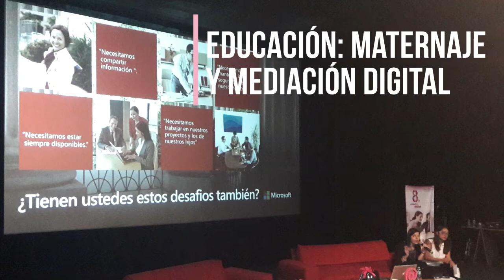9° Encuentro Mamá Digital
El 9° Encuentro Mamá Digital busca ser un punto de reunión para
mujeres, mamás, abuelas, empresarias y profesionales que deseen
conectar su vida a la era digital y expandir su horizonte. Tendremos un programa completo e integral que abarca distintos aspectos de interés sobre seguridad digital y personal, apoyo, mediación y cuidados cibernéticos para los niños y jóvenes a
nuestro alrededor: hijos, sobrinos, nietos, alumnos, etc. Todo a través de nuestros 4 ejes: educación, derechos y responsabilidades, mamás responsables, ciberseguridad y salud integral.